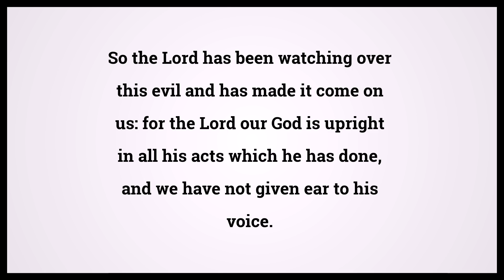Holy Bible Daniel 9:14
Video shows Holy Bible Daniel Chapter 9 Verse 14: So the Lord has been watching over this evil and has made it come on us: for the Lord our God is upright in all his acts which he has done, and we have not given ear to his voice. Powered by MaryTTS. Text taken from Bible in Basic Edition. Bible Daniel 9:14 Bible Learning, what Bible verse says.